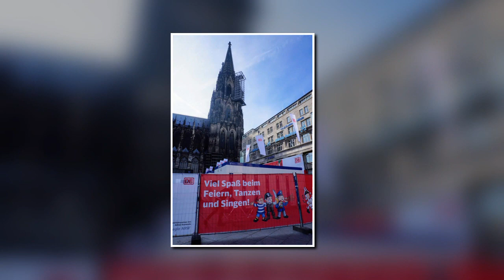KARNEVAL WAR IMMER BESSER ALS ARBEITEN - NUN HAT DAS BLATT SICH GEWENDET